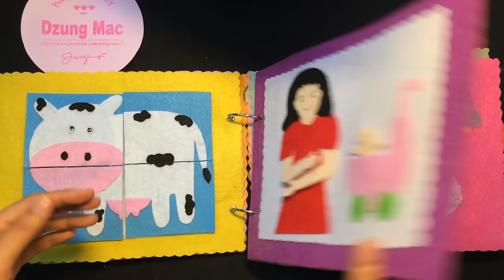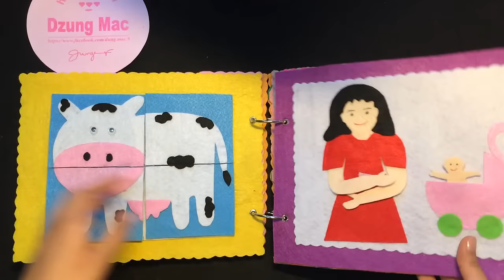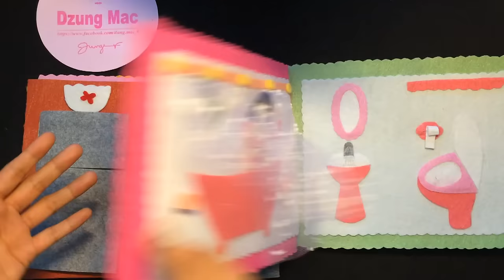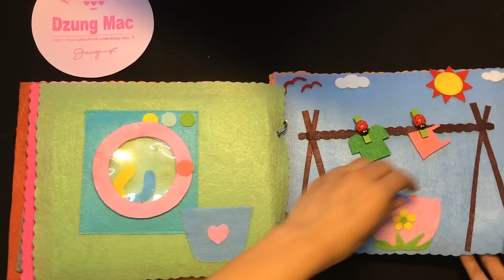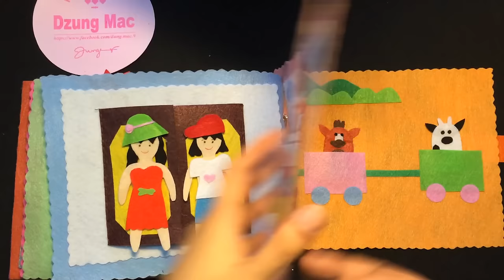gift ideas for children 5 - quiet books - Sách vải cho bé | by Dzung Mac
Sách vải quiet books là món đồ chơi thông minh dành cho bé yêu của bạn, ngoài ra đây cũng là lựa chọn lý tưởng cho cha mẹ vì nguyên liệu làm sách vải là bằng vải, các bạn có thể chọn vải theo sở thích, theo nhu cầu và nguồn hàng các bạn biết. Vì thế sản phẩm sách vải là một món đồ chơi an toàn và phù hợp để phát triển trí não cho bé từ 1 đến 6 tuổi.
Trong khi xã hội đang khó khăn trong việc chọn lựa đồ chơi cho bé thì phong trào đồ chơi handmade cho bé đang lên ngôi, sách vải quả thực là một ý tưởng không tồi để bạn có thể làm cho bé (gift ideas for children)
Tiếp tục các nhóm ý tưởng làm sách vải, lần này chúng tôi gửi đến bạn nhóm ý tưởng thứ 5 dành cho những cuốn sách của bạn.
Hi vọng nó sẽ giúp ích được các bạn!